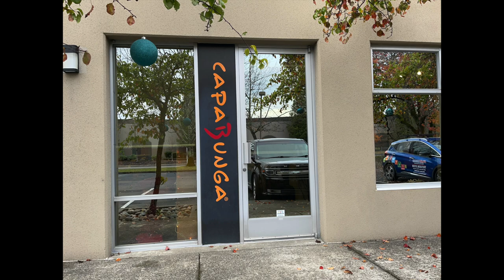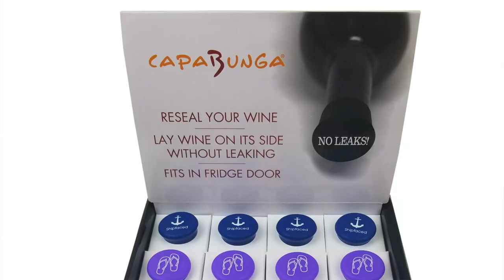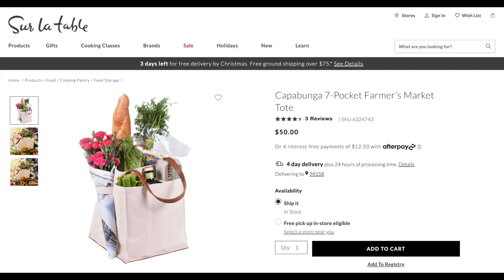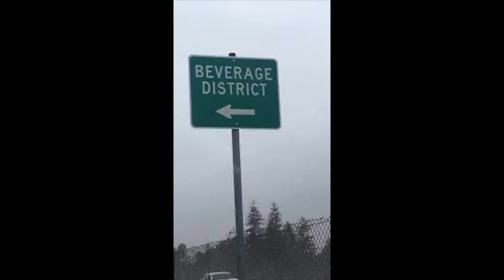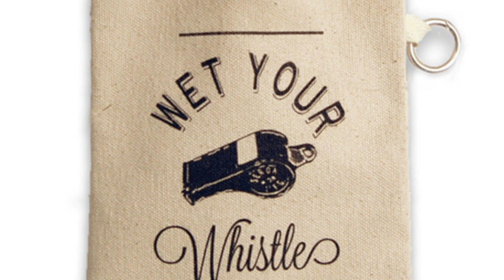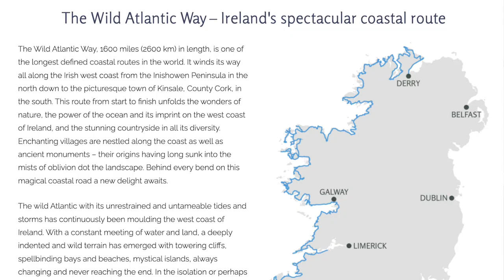☘️🥃 My Favo(u)rite Irish with Walt Averill and Powers John's Lane Irish Whiskey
As part of the "My Favo(u)rite Irish..." series, I got to chat with Walt Averill. Walt is married to the Belfast Born Maire Murphy who I’ve known for a number of years and together, yes they work together, they founded their company @capabunga over a decade ago.

Walt is a keen Irish Whiskey drinker and tells the story of bringing some Redbreast from Belfast to California over 20 years ago. We talked about their business, the pandemic, travel, golf, and lots more and of course, we talked about and tasted, his Favo(u)rite Irish Whiskey, which is Powers Johns Lane.

YOU MUST BE OF LEGAL DRINKING AGE WHERE YOU LIVE TO WATCH THIS VIDEO